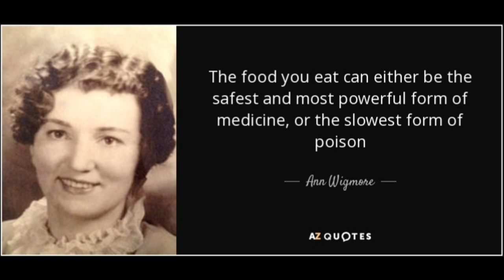ΥΓΕΙΑ. Γιατι πρεπει να πινουμε χυμο σιταροχορτου.